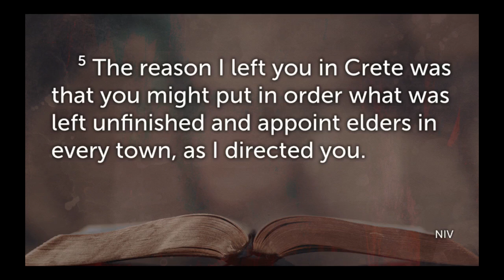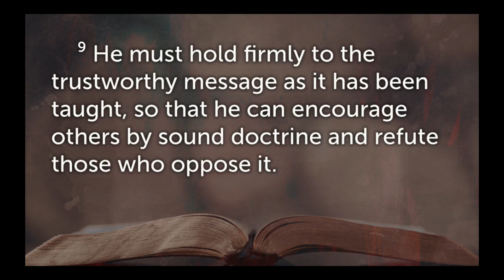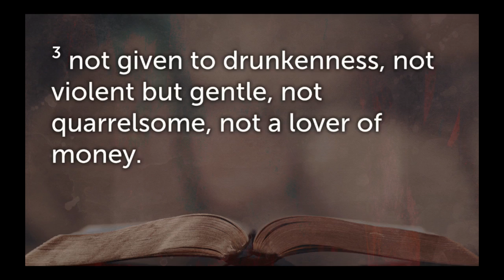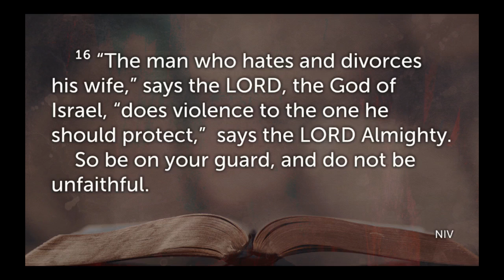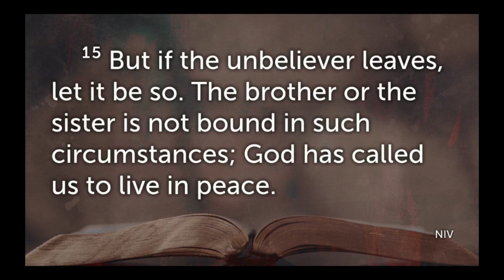January 23rd Morning Worship Service